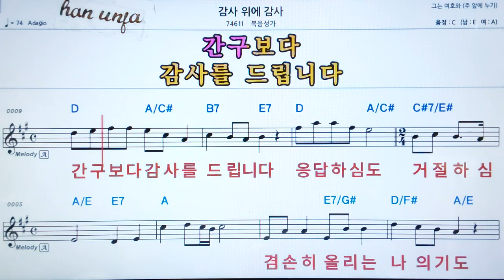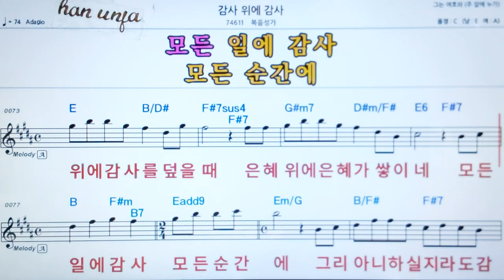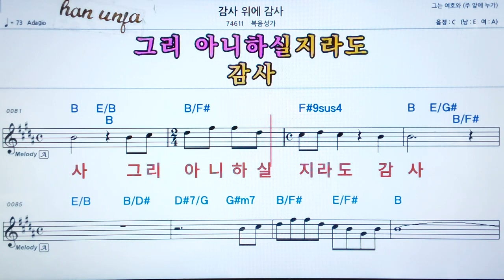💖 감사위에 감사/복음성가👍가라오케 악보 코드 가사 ,Karaoke반주